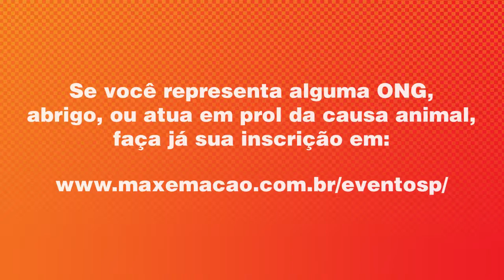Nirlei convida protetores e ONGs ao ENAPA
Nós da ração Max e a Nirlei, protetora independente, convidamos todos os protetores e representantes de ONGs ao Primeiro Encontro Nacional de Apoio a Protetores de Animais! O evento acontece em SP, dia 23/09 e é gratuito.